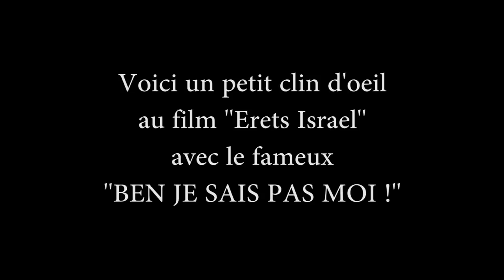M. BOUJENAH et RAV BENCHETRIT - Discussion entre amis - La premiere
Rav Yehia Benchetrit et Michel Boujenah

IMPORTANT